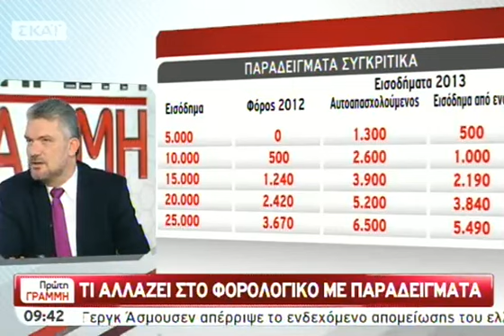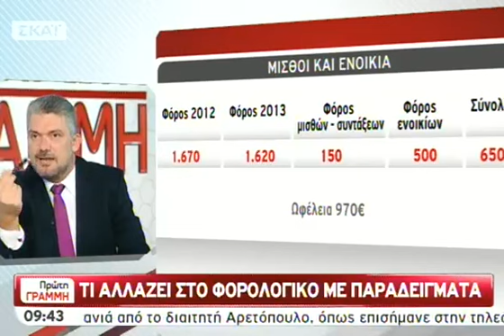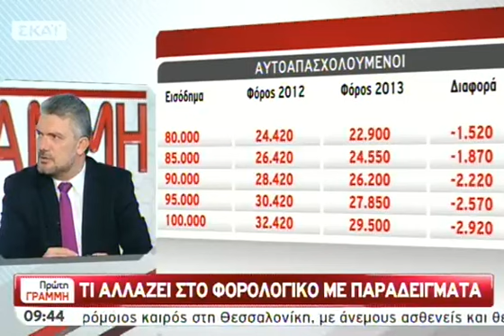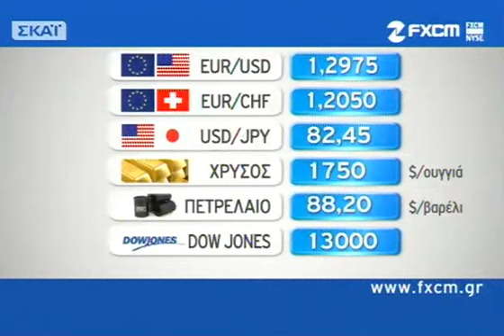Πρώτη Γραμμή Β' 26/11/2012